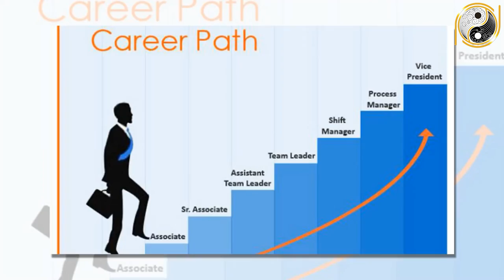Tử Vi Trọn Đời Mậu Thân 1968 Nam Mạng Ẵm Trọn Lộc Trời, NỔ Lớn Tiền tỷ Cầm Tay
01. Linh phù giải hạn
02. Hồ lô hóa giải Ngũ Hoàng
03. Mai Hoa Phú Quý
04. Gương bát quái tinh cầu
05. Kim bài thái tuế 2023
06. Vòng tam hợp Dần Ngọ Tuất
07. Vòng tam hợp Thân Tý Thìn
08. Vòng tam hợp Hợi Mão Mùi
09. Vòng Tam Hợp Tỵ Dậu Sửu
10. Bát bảo tâm kinh
11. Minh Quang pháp bảo cầu
12. Minh Quang pháp bảo lục giác
13. Tỳ Hưu Lộc Tài (Đồng)
14. Tỳ Hưu Khai Vận ( Bạch Ngọc)
15. Bách Niên Tụ Tài ( tụ tài lộc)
16. Song long ngọc ấn ( ấn thăng quan)
17. Kim bài ngũ Lộ Thần Tài
18. Hồ lô bình an ( treo xe)
19. Móc khóa văn xương
20. Ống bút văn xương gỗ đào
21. Bút văn xương gỗ đào
22. Bút văn xương gỗ đào nhỏ
23. Hoa mai kim tiền ( mạ vàng )
24. Các vật phẩm phong thủy khác Tử Vi Trọn Đời Mậu Thân 1968 Nam Mạng Ẵm Trọn Lộc Trời, NỔ Lớn Tiền tỷ Cầm Tay